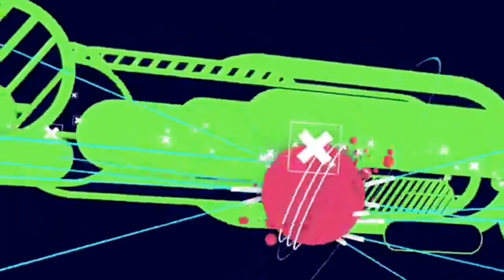Bass Come Get Me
A Heavy Drum&Bass MashUpMix